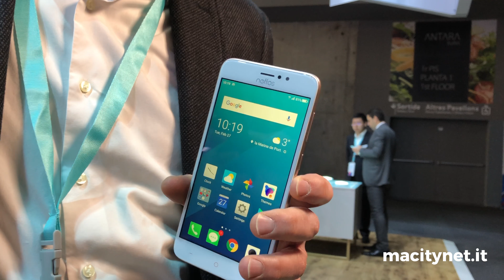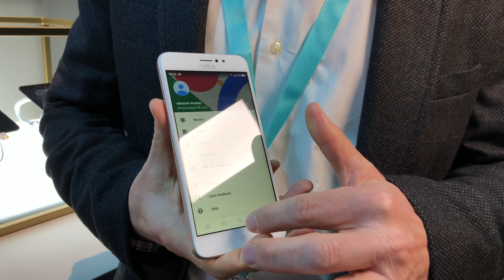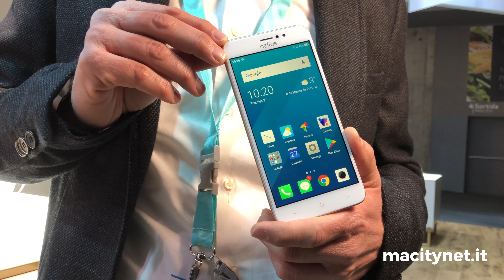Smartphone TP-Link Neffos C7 e assistenza TP-Link N- macitynet.it